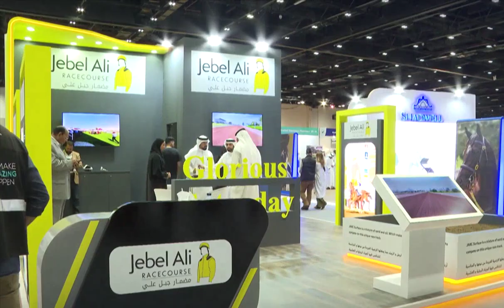Sheikh Mohammed Bin Rashid Al Maktoum Attend Dubai International Arabian Horse Championship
fazza
sheikh hamdan
qatar world cup opening ceremony
dubai
hamdan bin mohammed bin rashid al maktoum
hamdan fazza
dubai prince
faz3
fifa opening ceremony 2022
burj khalifa
sheikha mahra
hamdan
world cup opening ceremony 2022
calm down
dubai king
qatar fifa world cup 2022 opening ceremony
princess haya
opening ceremony fifa world cup 2022
dubai princess
prince hamdan
rasgulla reddy
sheik hamdan
one night in dubai song
dua lipa
shorts
dubai song
sheikha latifa
habibi come to dubai
dubai sheikh
prince fazza
prince fazza
qatar
ronaldo
messi
arabic songs
rashid bin mohammed al maktoum
song
cristiano ronaldo
hindi movie
dubai city
rashid sheikh dubai
pathan song
bts
fazza wife
pakistani drama
sheikh hamdan fazza
habibi song
makkah live
sheikh
king of dubai
saudi arabia
fifa world cup 2022 live
haya
sheikh mohammed
siyani
dubai royal family
neymar
new movie
georgina rodriguez
patli kamariya mor hai hai
Songs
fazza hamdan
new song
prince dubai
fazza3
dubai dance
hindi song
sheikh hamdan lifestyle
salman khan
sheikh hamdan status
arbi song
shikha mehra
dubay shahzodasi
fazza dubai
short video
South movie
habibi
rema
makka madina
snoop dogg
pathan trailer
zadruga uzivo
dubai status
fifa world cup 2022 live opening ceremony
movie
shaikh rashid dubai
mohammed
street food
fifa world cup 2022 song
sadio mane
ufc
dubai fazza
sheikhhamdan
shakira
fazza
sheik rashid
mc stan
tamil movies
CZn burak
status
surah rahman
mohammed bin salman
sheikh mahira
imran khan
mbappe
nora fatehi
sheik hamdan bin mohammed
naat
asianet news live
jungkook
al maktoum
sheik rashid death
zayn malik
piala dunia qatar 2022
islamic status
putin
bakhtawar drama
zadruga
islam makhachev
sheikh mohammed bin rashid
kolam kuttama
saudi arabia winning moment
cr7
dubai shorts
movies
habs
qatar 2022
salt bae
shihab chottur
zehra gunes
shaikh hamdan
natok
sheikh fazza
saudi arab
princess haya
haya bint hussien
bangla natok
dubai prince sheikh hamdan
sheikh nawab
qatar king
selena gomez
South korea
North Korea
Seoul
uae South korea
XXX
kala chashma
Prince Charles
betiyan
dubai queen
para dige
fifa world cup 2022 final ceremony
kristen stewart
sheikh rashid al maktoum
king dubai
dreamers